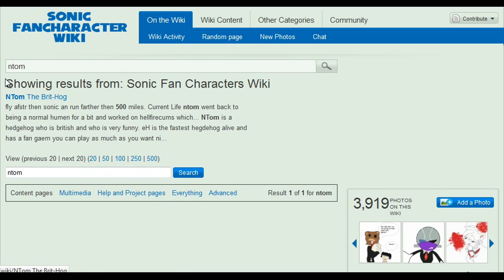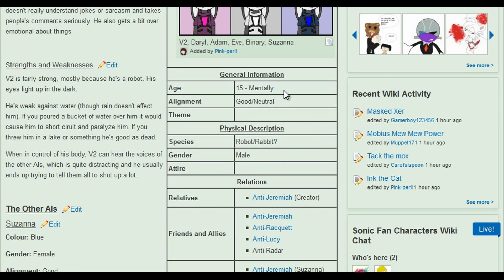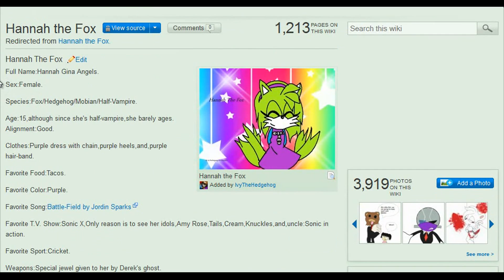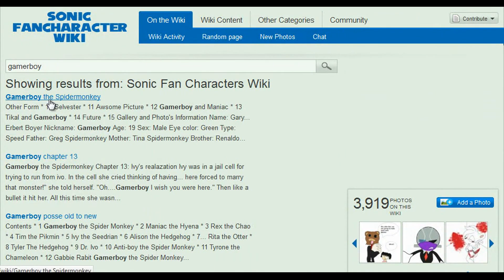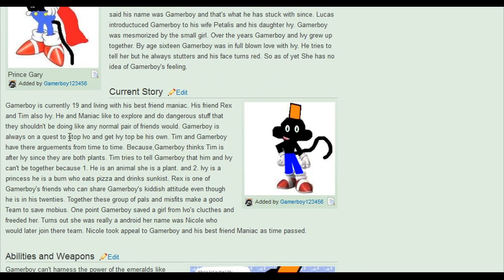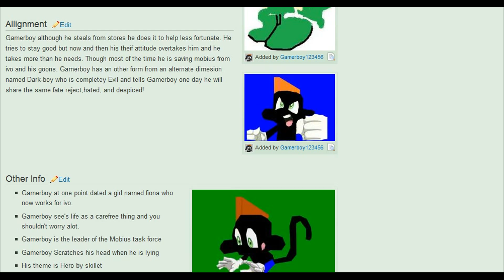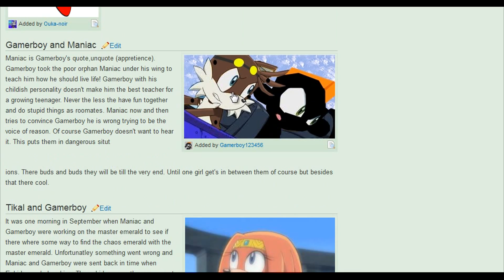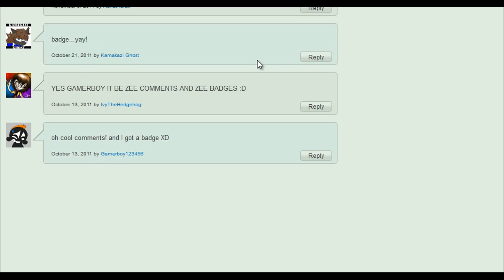Lets Read The Sonic Fan Character Wiki - Part 1 - NTom64 The Brit-Hog and Gamerboy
Oh god, what am I getting myself into?
Please note, if you have a fan character, it doesn't mean I hate you.
It means I hate what you like.